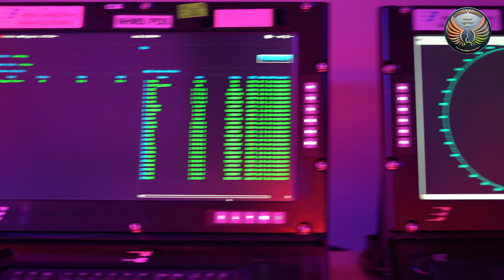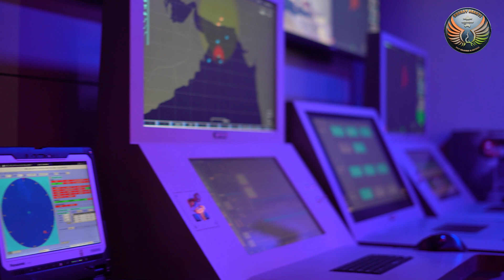WESEE: Breaking New Grounds in Warship Systems Solutions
NEW DELHI: The R&D establishment of the Indian Navy – “WESEE” - Weapon and Electronic Systems Engineering Establishment is the lead platform integrator of warships. Being pioneering electronic systems engineering solutions, WESEE also faces challenges in terms of keeping pace with fast-developing cutting-edge technologies.